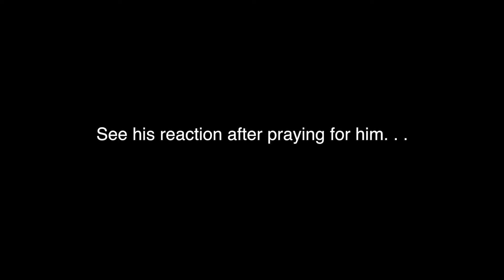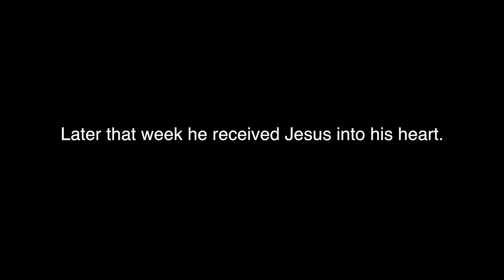08-22-2016 Muslim experiences healing (Nepal)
We have known each other for over 7 years and a personal friend of mine.  Slowly he has been coming around about our faith in Jesus.  Watch this reaction and confession to a healing experience in his life.   Awesome